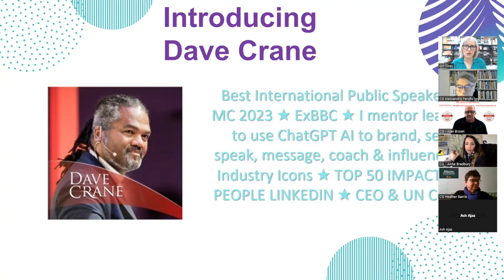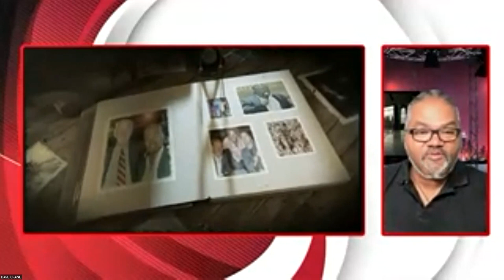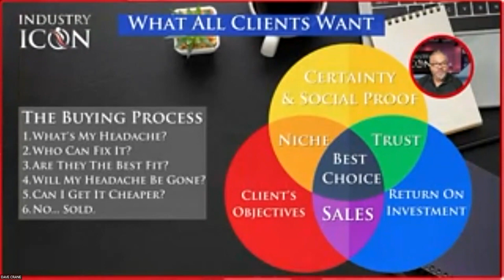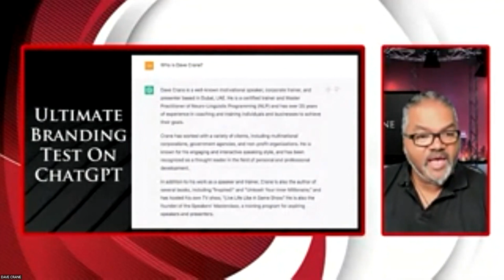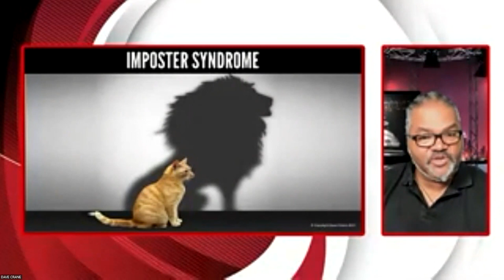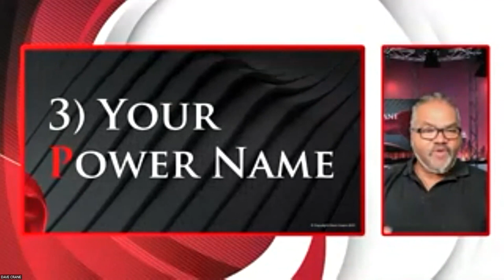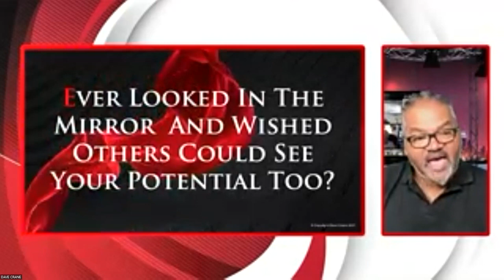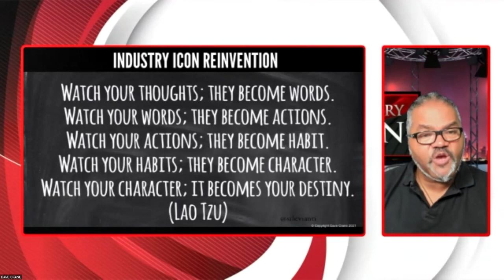Achieving Development Through Collaboration by Dave Crane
Collaboration Global's guest speaker, Dave Crane is a British motivational speaker, author, and radio personality. He is known for his expertise in personal development, communication, and leadership, and has worked with companies and organizations around the world to help individuals and teams achieve their goals.

Crane has authored several books on personal development and communication, including "Unleashed" and "Think Like a Winner!". He is also a radio host and has hosted several radio shows, including the "Drive Live" show on Dubai Eye 103.8 FM.

Crane is a sought-after keynote speaker and has delivered talks and workshops to audiences across the world. He has worked with companies such as IBM, Nestle, and Unilever, and has been recognized as one of the Top Motivational Speakers in the world. and for more of his amazing content subscribe @DaveCrane

Collaboration Global is a social enterprise based in the UK that works to promote collaboration and innovation for social and environmental impact. Our mission is to connect and empower individuals, businesses, and organizations to collaborate and create positive change in the world. At Collaboration Global we believe that collaboration and innovation are key drivers of social and environmental change, we bring together change-makers who share this vision. To find More about Collaboration Global and how we can foster your personal and business development

 Collaboration Academy offers various courses and training programs designed to help people improve their skills and knowledge in various areas, including leadership, entrepreneurship, marketing, and technology. The courses are delivered online, and they are designed to be flexible and accessible to anyone, anywhere in the world. Collaboration Academy courses are taught by experienced professionals and experts in their respective fields. The courses are designed to be practical and interactive, with real-life examples and case studies to help participants apply the concepts learned in the courses. Join Collaborator academy @

Collaboration Pro is a powerful collaboration platform that helps individuals, businesses and organizations work more efficiently and effectively. By offering a range of tools and features, Collaboration Pro helps teams communicate, collaborate, and stay on top of their projects, ultimately driving business success. Collaboration Pro include all the courses and trainings offered as part of collaboration academy, plus a range of tools and features for project management, communication, file sharing, collaboration dashboards, and data analytics, among others.

Collaboration Global also partners with various charities and organizations including;

B1G1, or Buy1GIVE1, is a social enterprise and global giving initiative that allows businesses and individuals to make a positive impact on the world through their everyday transactions. B1G1 partners with a wide range of carefully selected charitable projects around the world, and every time a purchase is made through a B1G1 partner, a portion of the revenue is automatically donated to a chosen project. This allows businesses and individuals to make a tangible difference in the lives of people in need, without having to dedicate significant time or resources to charitable work. B1G1 has facilitated over 210 million giving impacts to date.. Find out more

The Organisation for Responsible Businesses (ORB) is a non-profit organization based in the UK that works to promote responsible and sustainable business practices. ORB's mission is to inspire and empower businesses to adopt sustainable practices that benefit their stakeholders and the planet. One of ORB's key initiatives is the Responsible Business Standard, which is a certification scheme designed to recognize businesses that demonstrate a commitment to responsible and sustainable practices. The standard covers a range of areas, including social responsibility, environmental sustainability, and ethical business practices. Businesses that meet the standard can display the ORB certification mark on their products, services, and marketing materials, demonstrating their commitment to responsible and sustainable practices.